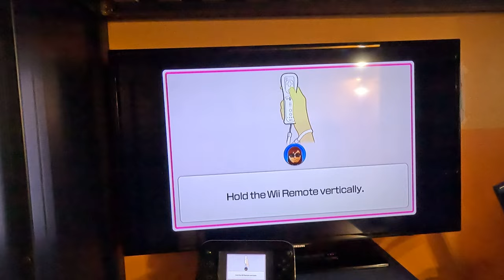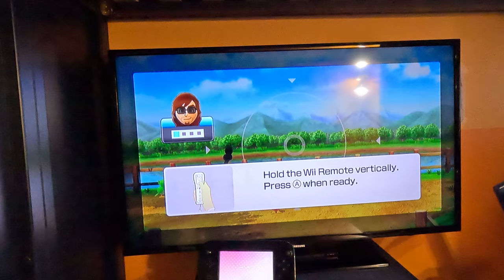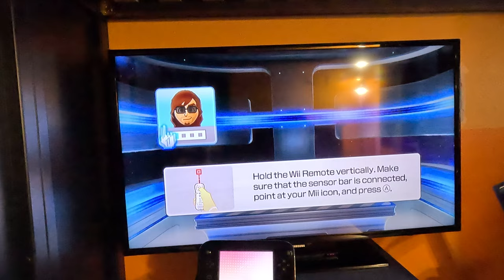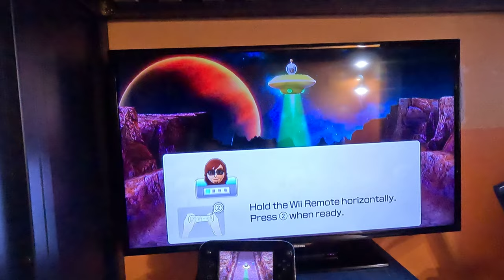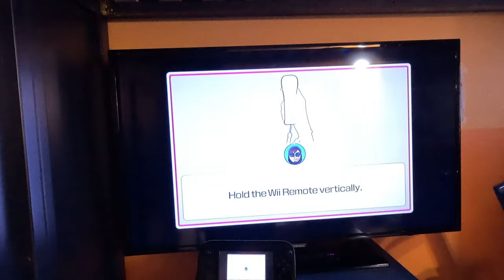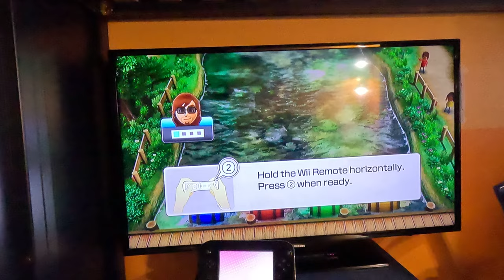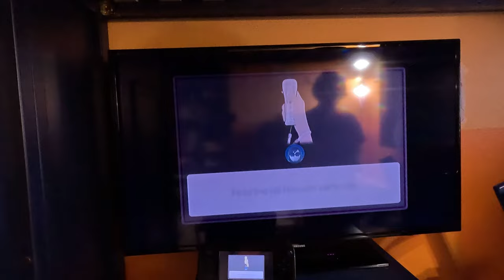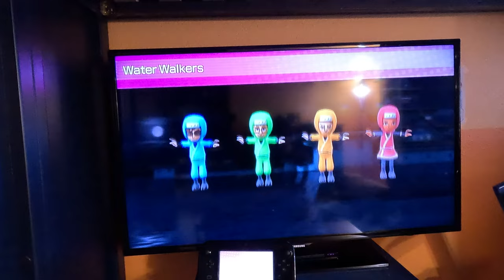Wii Party U Gameplay - Highway Rollers (Alt BJ 2.0 vs Advanced Difficulty, Part 2, 4K60fps)